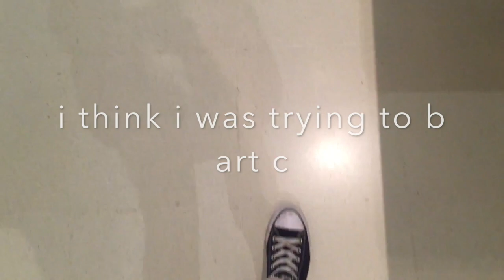Study abroad with me|| ~Barcelona~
just being derps for 5 minutes in SPAIN